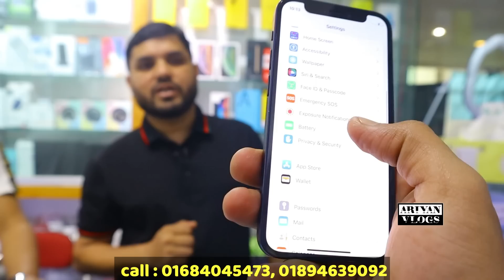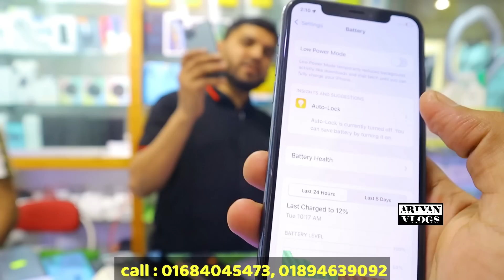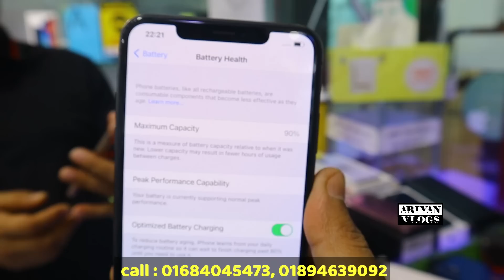used phone price in Bangladesh 2023🔰used iPhone price in Bangladesh|used mobile price in Bangladesh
used phone price in Bangladesh update
used i phone price in bd 2023

 ⭕ Shop name : Phone Trade ⭕

 Block : D

related tags..

used phone bd 2023
used iphone price 2023
used mobile || used iphone xr price in bd
second hand iphone bd
iPhone price in Bangladesh 2023
second hand 2023 phone bd
mobile price || used iphone 13 pro max price

allah hafez.